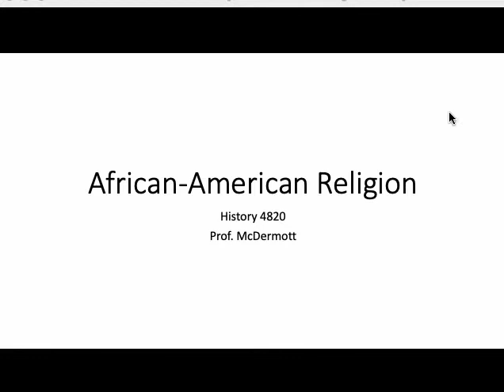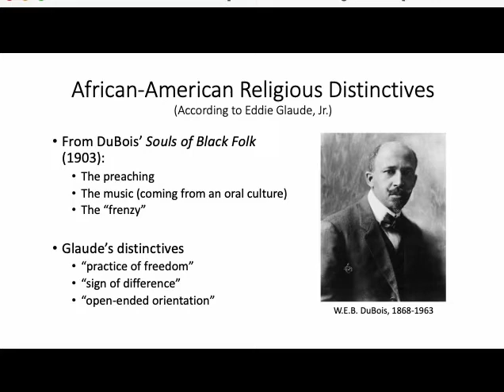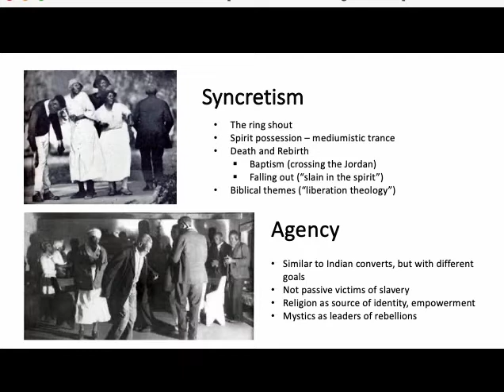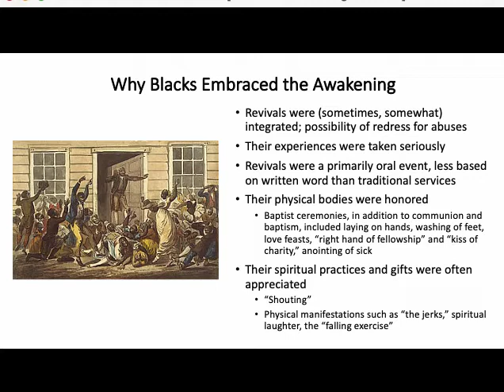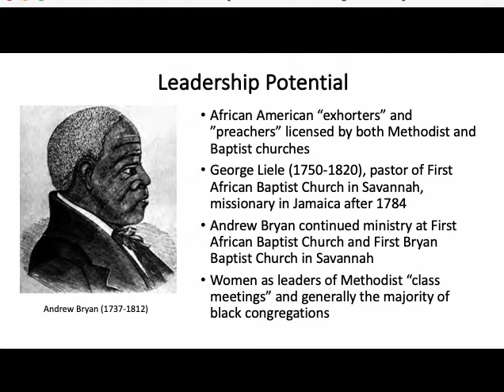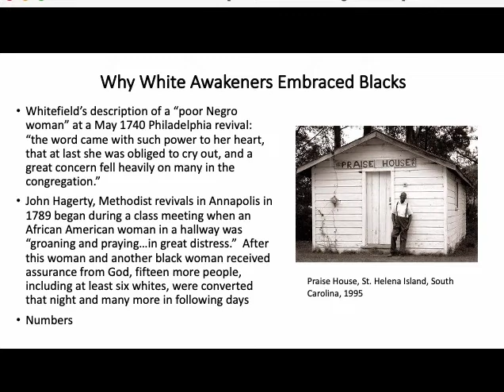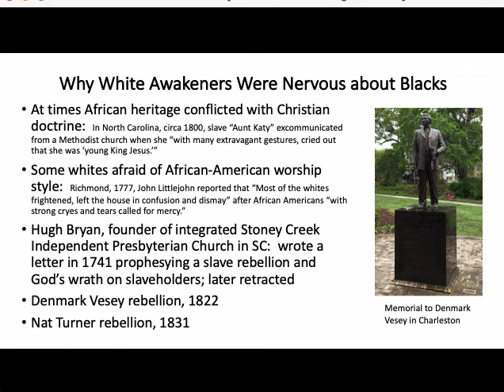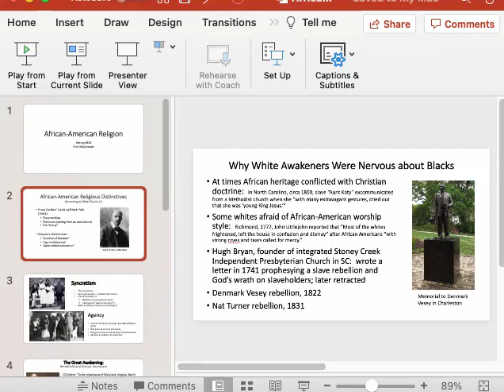African American Religion Video Lecture